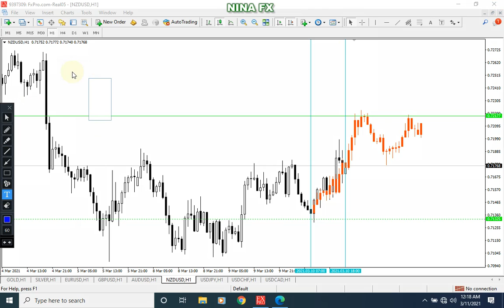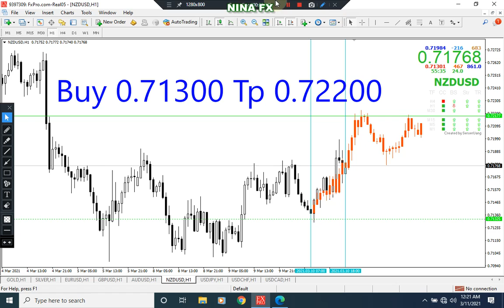NZDUSD Analysis for Thursday March 11, 2021 by Nina Fx / NZDUSD Forecast / Analisa NZDUSD